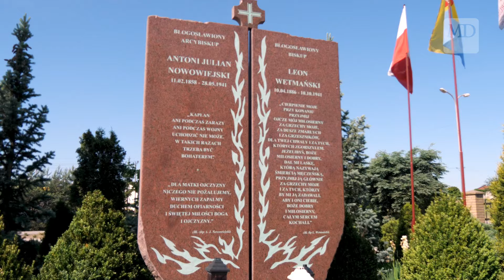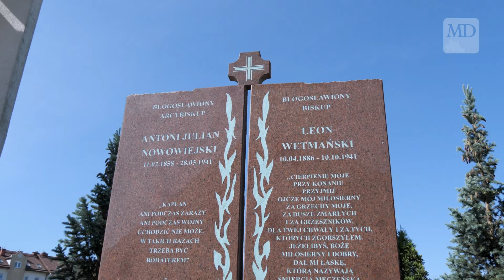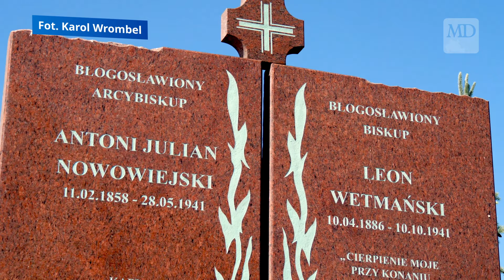Konferencja historyczna w hołdzie patronom miasta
Z okazji 83. rocznicy śmierci patronów miasta Stowarzyszenie Pamięć i Tożsamość zorganizowało konferencję historyczną Prawda i pamięć o ofiarach II wojny światowej. Więcej na